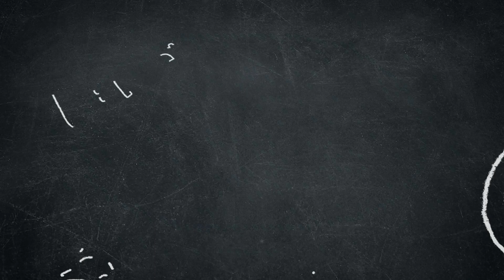Playing with magnets